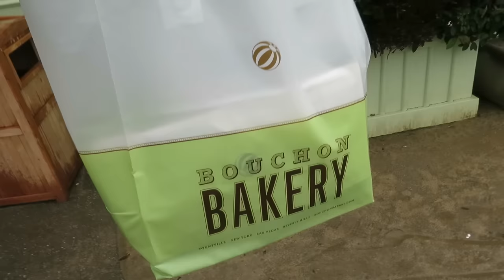MOMMY AND DADDY ARE BACK!!! - January 09, 2016 - ItsJudysLife Vlogs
Judy's Links

Benji's Links

Vlog Camera We Use:

Blendtec Blender